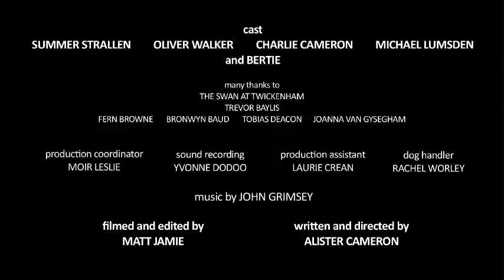PUPPY LOVE starring Summer Strallen and Oliver Walker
Created for Virgin Media Shorts in 2012.  A short film looking at love, money, and puppies.  Starring Oliver Walker (BBC's "ATLANTIS") and Summer Strallen ("Hollyoaks", West End Musicals...)